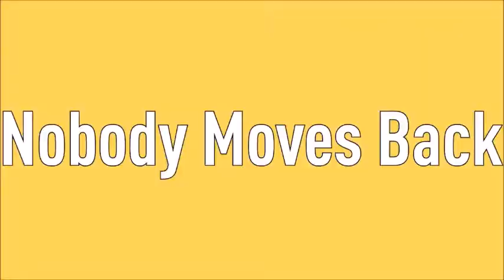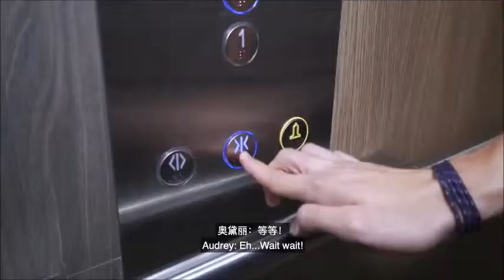Types of People in the Lift - BA BA BANANA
Produced and Written by: Lingyi Xiong @Blingyi Jason Hau @jasonkokotan Chrysan Lee @Chrysanlee Starring: Matthew Stewart @maxzzie Nicholas Chung @Nicchunglow Audrey Goh @sparrowonweed Chrysan Lee @ChrysanLee Jai Kishan @j.jaikishan Benzo @thisisbenzo Priscilla Lim @prexixi Lingyi @Blingyi